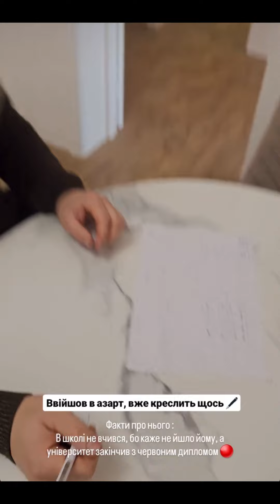ДІЙШЛИ РУКИ ДО ОГОРОЖІ! НАРЕШТІ! БЕРЕМОСЯ ДО БЛАГОУСТРОЮ ПОДВІР'Я... VLOG:19.10.24/3